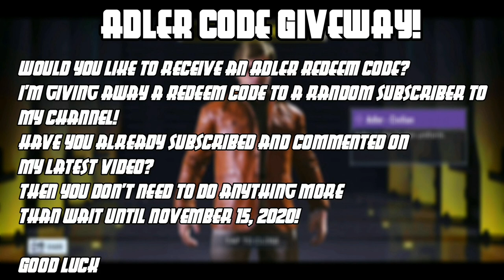*NEW* Best Mythic Fennec Gunsmith Build in COD Mobile! No Recoil & more! Fennec COD Mobile Season 11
What are you thoughts about the Mythic Fennec Ascended in COD Mobile? Write it in the comments!